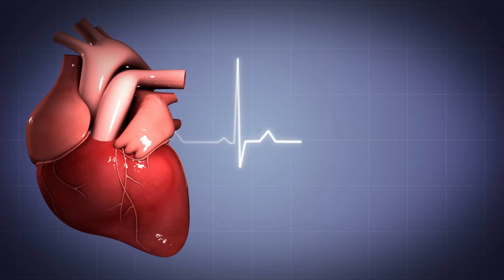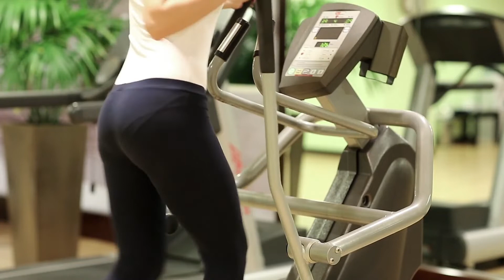Exercise for Extreme Fitness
Take Your Fitness to the Next Level: Use these severe exercise ideas to advance your fitness.
Get the ultimate workout with these challenging routines for elite fitness, according to the advertisement.

"Push Your Boundaries: With these difficult exercises, push your limits and achieve extreme fitness."

Get in Shape Quickly: Work out hard and effectively with these radical workouts to get in shape quickly.

Maximize Your Workout: Use these challenging workouts to maximize your workout and reach extreme fitness.

"Unleash Your Potential: For a vigorous workout, unleash your fitness potential with these aggressive exercises."

Take the Challenge: Use these rigorous training ideas to take on the challenge and attain extreme fitness.

Reach your fitness goals and transform your physique with these challenging exercises.

This Channel should be used only for educational reasons. It is not intended to be, and should not be used in place of, professional medical advice. Always check in with your doctor/trainer before making any changes to your diet or exercise regimen. It is safer to be cautious than sorry.